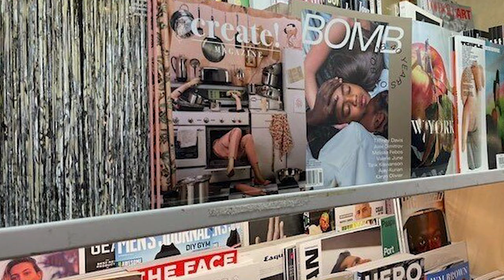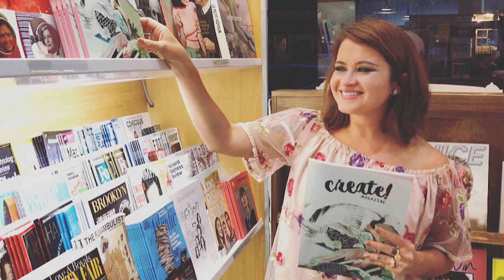Introductions: Failing Forward and Creating a Dream Reality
Hello and welcome! I have been planning on launching this channel for a long time, and it's finally here! No more perfectionism and waiting :)

I want to share my story of going from an immigrant, couch-surfing college student, IHOP waitress to finally figuring it out and going after my wild dreams.

I am now so grateful to be an internationally exhibiting artist and entrepreneur cheering loudly for you to go after your dreams.

This episode is for us to get to know each other!

I'm all about staying committed to our success, failing forward, and learning to enjoy the sometimes rollercoaster of life.